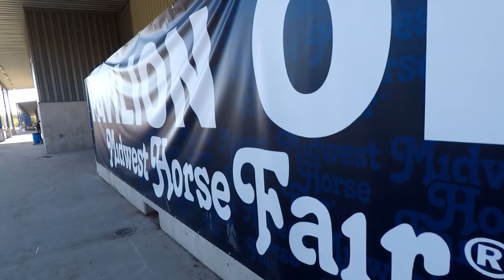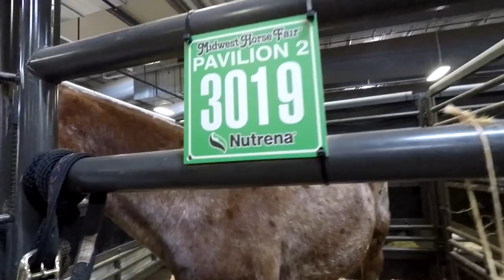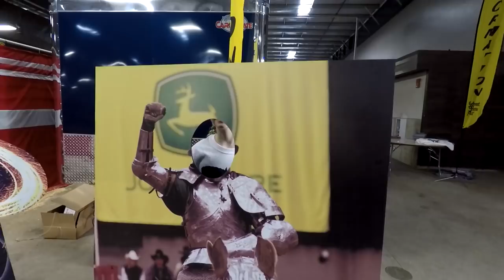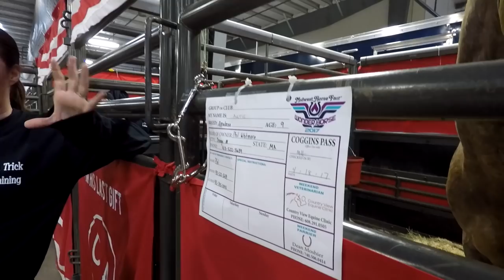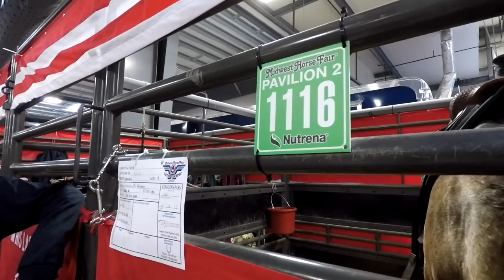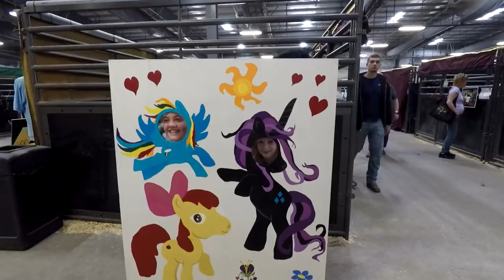Midwest Horse Fair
We are at the Midwest Horse Fair. Horses Shopping and my haul.